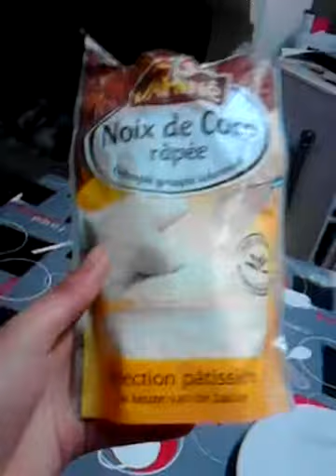Como hacer galletas en el microondas 3/4